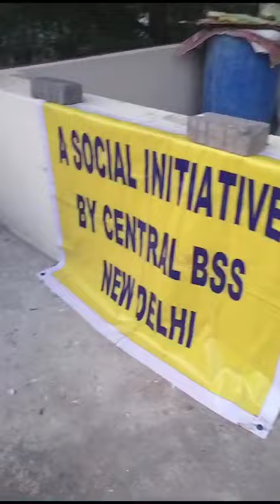BHARAT SEVAK SAMAJ - CENTRAL BSS SERVICES - FREE TUTION PROGRAMME